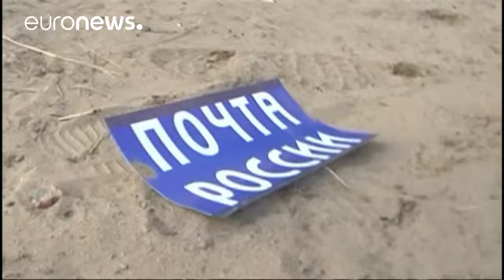C’est raté pour le drone postal russe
Après quelques secondes de vol, la machine s'est écrasée dans un mur...…